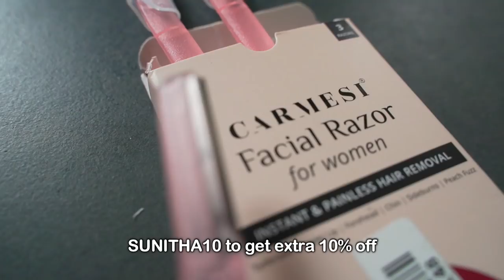Meet our family members/Huge grocery shopping haul/effective way to remove facial hair/Full day vlog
Keeping your facial hair or shaving it off is completely your choice. But if you choose to shave it off, make sure you use a razor that's painless and easy to use. Carmesi Facial Razor makes this task feel seamless by removing unwanted hair on eyebrows, upper lip, forehead, peach fuzz, chin, & sideburns revealing beautiful skin. It is designed in a zig-zag pattern, so that it glides smoothly across your skin without giving you any cuts and bruises.

Morphy richards food processor
Mixed herbs
White pepper powder
Paprika powder
Wooden plate stand
dinner set
Piri piri masala
tall glass containers
Small glass containers
Butter pot
Storage basket
3 compartment box
Cotton vegetable box
PANKO bread crumbs
Mixed herbs
chalkboard sticker